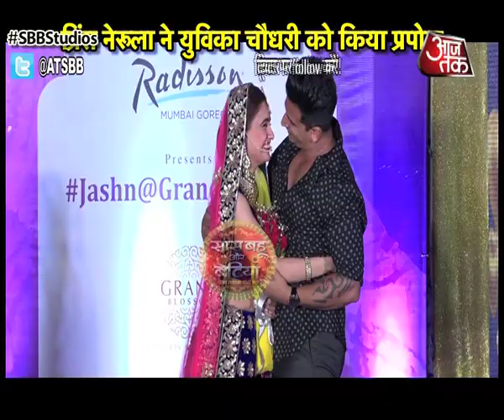Prince Narula's DREAM PROPOSAL For Yuvika Chaudhary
Checkout Prince Narula's Dream Proposal for Yuvika Chaudhary on the ramp..